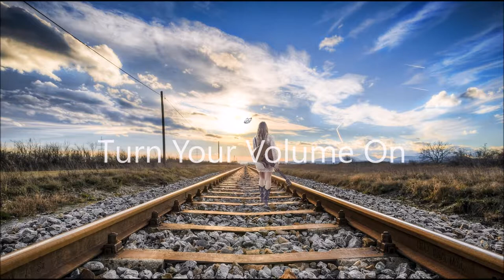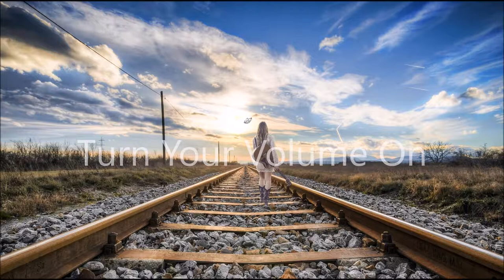Dream Chaser - Mike Chino (No Copyright Music, Royalty Free Music, VLOG Background Music)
Vlog happy trap rock cinematic sad mix chill fade acoustic adventure anime angel app action archive a himitsu best bass beat bollywood blank business blues baby background beauty city calm chill beats chillhop comedy classic  download dance dj despacito dj quads dreams drop download mp3 drums drive edm epic emotional energetic event energy – bensound ethnic eminem echo experimental for videos for youtube funny free for gaming fun folk for vlog for intro guitar gaming good gym green great days high hype hope heaven hero hindi hits happy instrumental heart afire intro inspirational indie instrumental upbeat island – mbb instrumental rap intense instrumental cinematic Indian indie folk  jazz just cool – woramusik japan jjd jpop jim yosef junkalicious – wake japanese joakim karud justin bieber kids kawaii kpop kygo kronicle kodak black khalid kevin macleod korean live love lofi long light list lounge life montage my heart most popular mellow mexican make me move melody memories ncs nova no words no lyrics news ncm night new york nicki minaj nekozilla outro one hour on youtube on on old old school hip hop ocean – thbd on and on - nicolai heidlas music ocean orchestra piano pop party popular punk playlist  download  pack philae – olivaw positive lock - hook sounds pain queen of the skies - nicolai heidlas music quiet no copyright music rap remix relax romantic running rap instrumental rock royalty free summer slow songs soft sky high suspense sport shine saxophone tropical trailer top travel they say - wow musik thriller talking with you - artificial music those nights (vlog music) upbeat instrumental urban uplifting motivational - ramol (original) upbeat ukulele uplifting unforgettable video vocal violin voice vault visions – wanderflux vanilla – meluran vibe we are one – vexento with lyrics workout war water western winter weekend without lyrics youtube you and i yes you can - hook sounds youtubers use you and me yoga youtube channels yt youtube download zombie music no copyright zelda music no copyright mr zombie music sounds 1hr 1 minute 12 minutes 10 seconds 10 min 10 hours 10 minutes 15 mins 1 min 1h session of epic & cinematic music + free download 24/7 20 min 2 hours 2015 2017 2u 2016 20 minutes 21 savage 2 minutes 30 seconds 30 min 3 hours
4 minutes 5 minutes 5 min top 5 no copyright music 50s music no copyright 6 minutes 7 min 70s 7 minutes 24/7 no copyright music 80s 8 minutes 8 bit music no copyright 8/10 90s Muzyka na Vloga Piosenki do filmów

no copyright music angel
royalty free music audio library to dowload
monetize your youtube vlog video